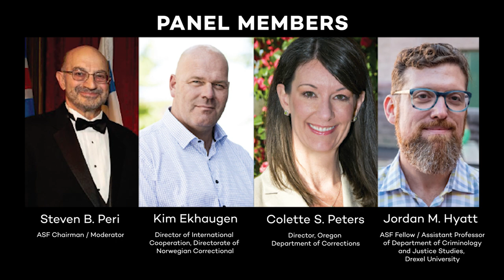The Nordic Model: Norway's Penal System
As part of the ongoing Nordic Model series of lectures at Scandinavia House, Kim Ekhaugen (Director of International Cooperation, Directorate of Norwegian Correctional), Colette S. Peters (Director, Oregon Department of Corrections), and ASF Fellow Jordan M. Hyatt (Assistant Professor of Department of Criminology and Justice Studies, Drexel University) joined us for a panel moderated by ASF Chairman Steven B. Peri on Norway to discuss the Norwegian and American correctional systems, and compare their approaches to criminal justice.